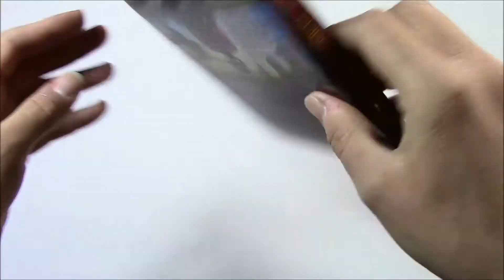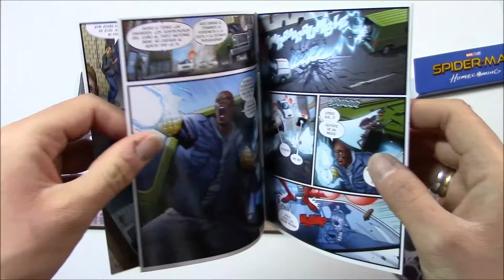Unboxig Spider-Man Homecoming - Steelbook (BD)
Contenido de la edición:
-Disco de extras en Blu-Ray
-Estuche metálico de acabado brillo
-Símbolo de la portada en bajo relieve
-Imán extraible de la araña
-Un cómic con texto en ingles
-Lamina de papel con las características